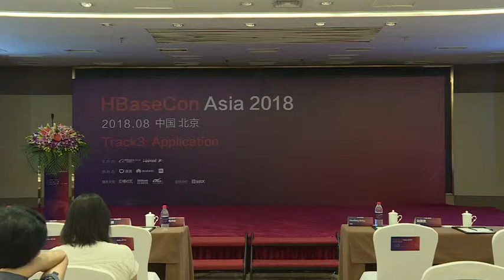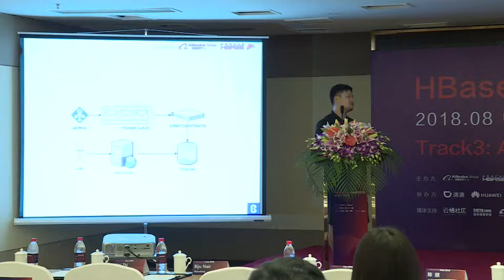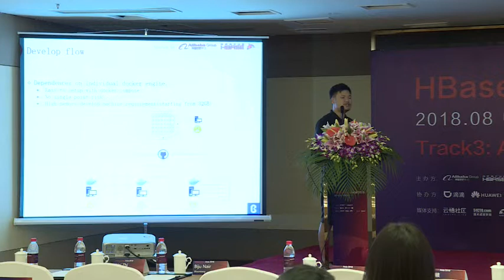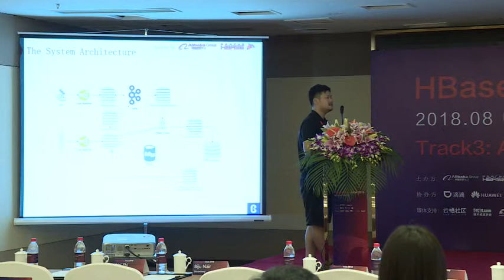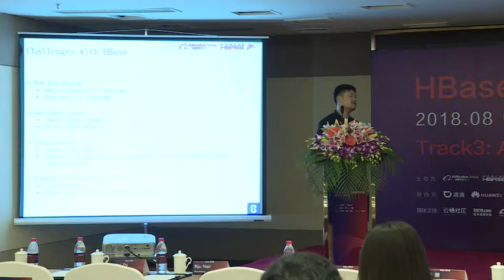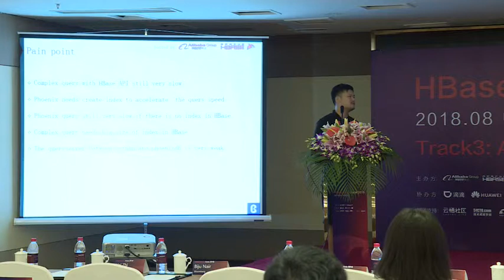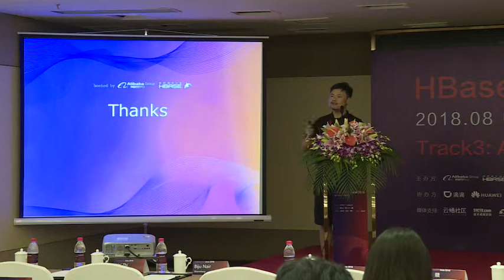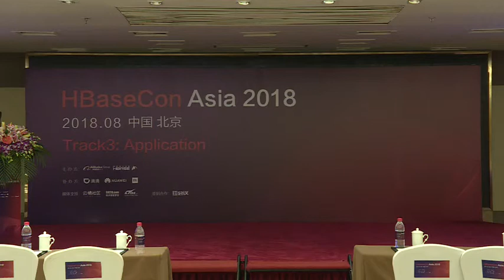Track 3-7 The application of HBase in new energy vehicle monitoring systems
Yan Yu hbaseconasia2018